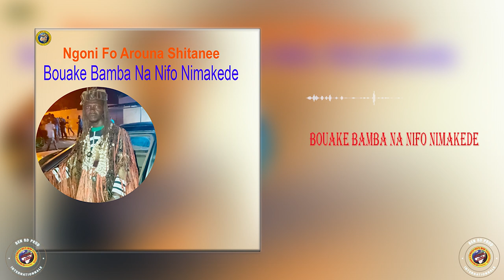NGONI FO AROUNA SHITANEE dans BOUAKE BAMBA NA NIFO NIMAKEDE par BEN BD PROD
L'Artiste AROUNA KONATE  dit ( NGONI FO AROUNA SHITANEE  ) est un jeune artiste Chanteur de DONSO NGONI de WASSOULOU au MALI le frère Énée de l'artiste TOMOKOLA et Le Fils de la voix d'or de WASSOULOU MADOU SANGARE et l'artiste FOUSSENI SANGARE qui a été le meilleur de sa génération avec plein de talant à nos jours en Cote D'ivoire et au Mali et qui fait bouger beaucoup en ce moment dans les concerts et festival partout au Mali et en Afrique et le voilà un très bon SON Officiel dans (  BOUAKE BAMBA NA NIFO NIMAKEDE   ) Contact direct de l'artiste NGONI FO AROUNA SHITANEE : 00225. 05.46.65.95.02 FOUSSENI SANGARE: 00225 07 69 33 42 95 ou 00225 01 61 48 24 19 avec le soutiens et la communication de son Label Universel BEN BD PRODUCTION INTERNATIONALE contacts: 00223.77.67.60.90 ou 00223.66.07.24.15 ou 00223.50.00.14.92 internationale: 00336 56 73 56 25 par E-mail: /
Licence
Licence de paternité Creative Commons (réutilisation autorisée)
Licence